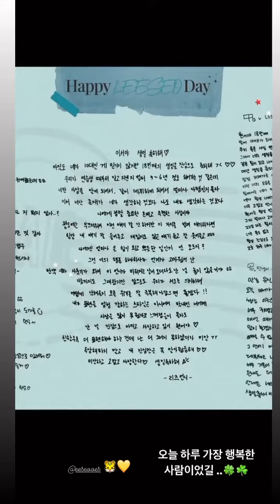FEBRUARY // IVE Liz's updates on Instagram (liz.yeyo) - second half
Timestamps for dates
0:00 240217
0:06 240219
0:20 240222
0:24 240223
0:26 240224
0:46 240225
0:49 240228